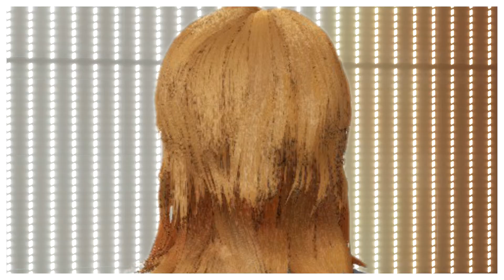SSS OP 3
I didn't want to upload this until the "complete" version, but lmao